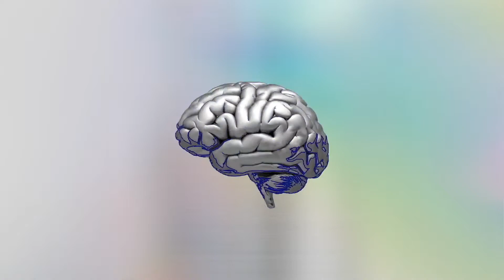Reset Event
LIVE AN immersive event
into X-presion’s Universe

a TRANSFORMATIVE ENERGY EVENT THAT PRETEND TO COLLECT THE BIGGEST NUMBER EVER OF OPENMINDED HAIRDRESSERS FROM AROUND THE WORLD TOGETHER WITH A BEAUTIFUL PROPOSE

SPREADING JOY

For the first time all the industry, brands, hairdressers, medias… All together in a transformative event that will recharge the batteries of positivism through 60 minutes of hair, music, active meditations and pure joy.

All connected

one soul, one love, one passion